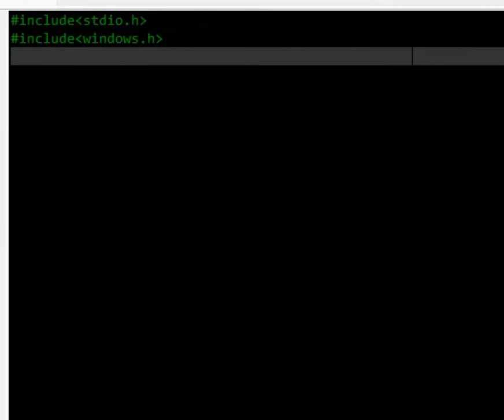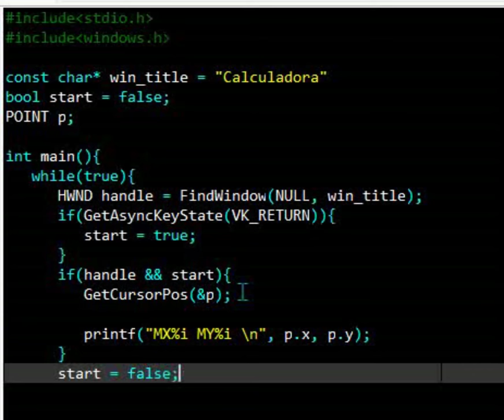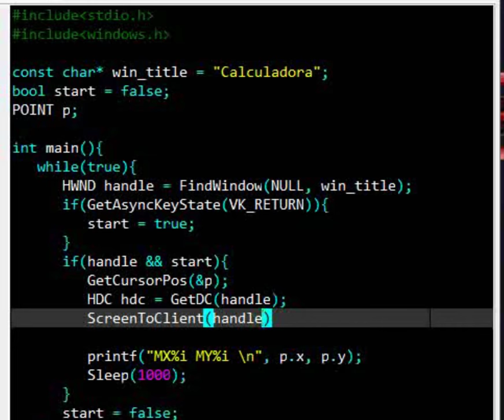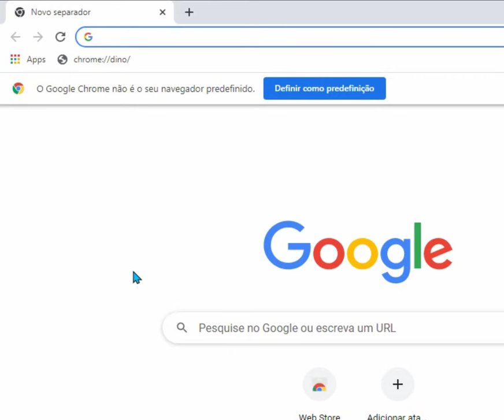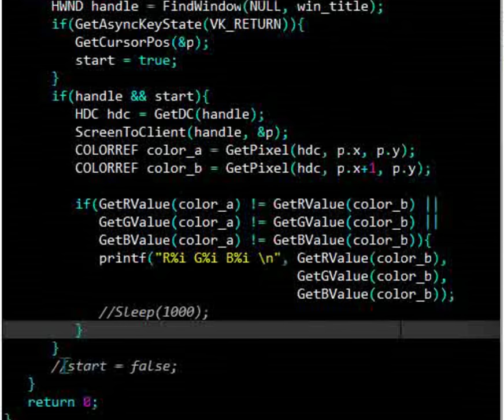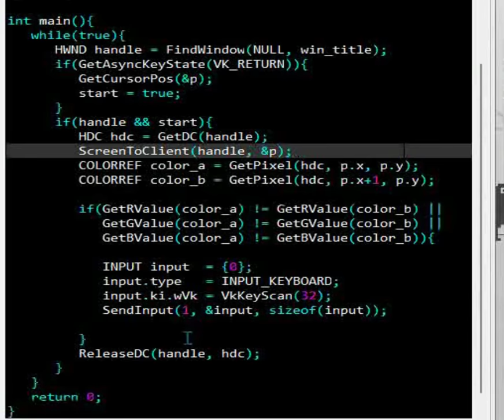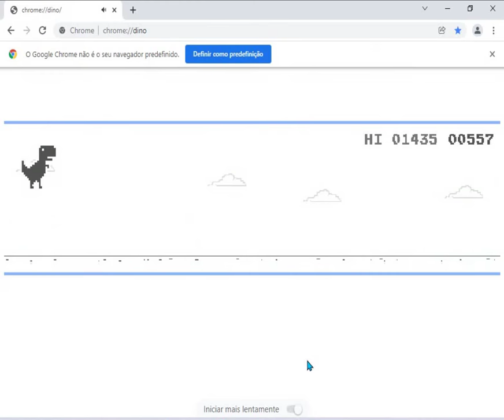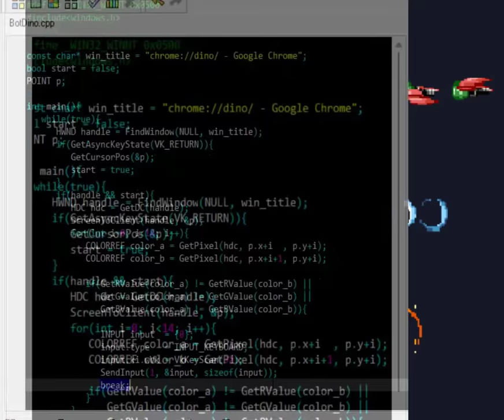Bot Dinossauro Chrome C++